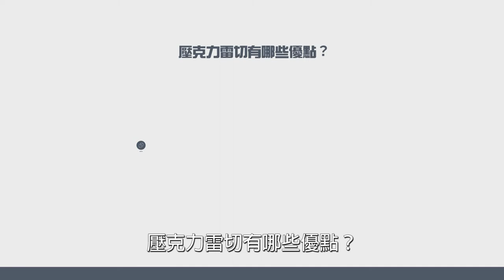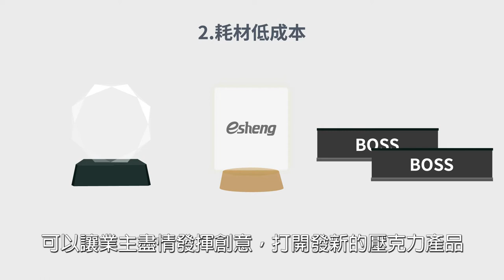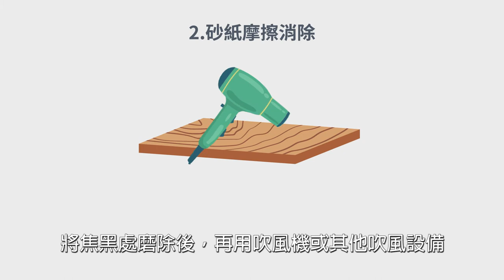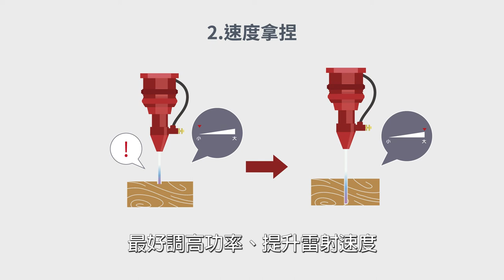雷射切割是什麼？壓克力雷切五大疑難雜症大揭密！|奕昇有限公司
雷射切割可應用在許多不同材質的產品上，做多元的產品設計，尤其許多人嘗試用壓克力材質進行雷切，然而雷射切割的技術有一定的專業性，許多人常常在不熟悉雷切設備的狀況下，產出失敗的作品，以下奕昇將透過5點常見問題大解密，解決你在雷射切割上的疑難雜症。

1 壓克力雷切有哪些優點？
1.1 1.高透光率
1.2 2.耗材低成本
1.3 3.耐用強度高
2 影響雷射切割的4個關鍵
2.1 1.切割材質
2.2 2.切割功率
2.3 3.機台保養狀況
2.4 4.是否有專業人士協助
3 雷射切割怎麼做才不會有黑邊？
3.1 1.紙膠帶遮蔽法
3.2 2.砂紙摩擦消除
3.3 3.吹氣大小運用
4 雷射切割切不斷？3種方法報你知
4.1 1.功率大小
4.2 2.速度拿捏
4.3 3.材質選擇
5 雷射切割機推薦【奕昇】！20年專業經驗，輕鬆解決操作大小事